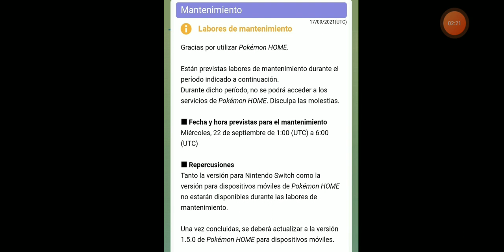¡Nuevo mantenimiento de Pokémon Home el 22 de septiembre de 2021! | Actualización 1.5.0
Nuevo mantenimiento de Pokémon Home el próximo 22 de septiembre de 2021.

Disfrutenlo!!!